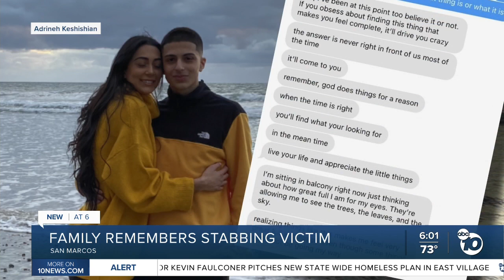San Marcos family mourning son killed in stabbing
San Marcos family mourning son stabbed and killed while walking the family dog.